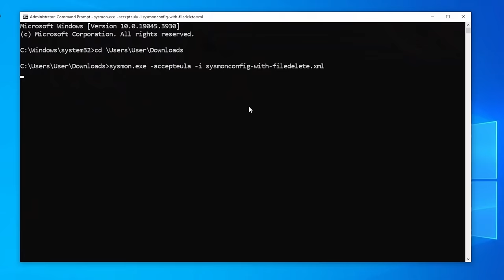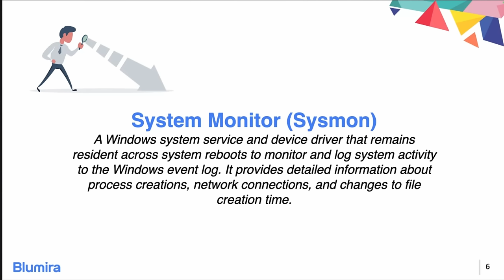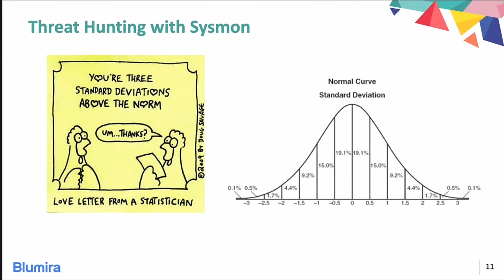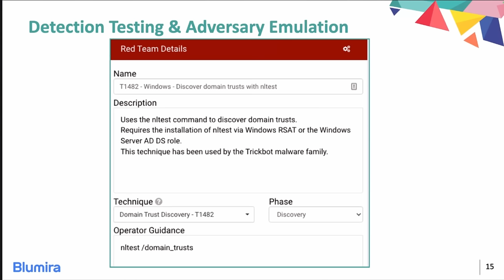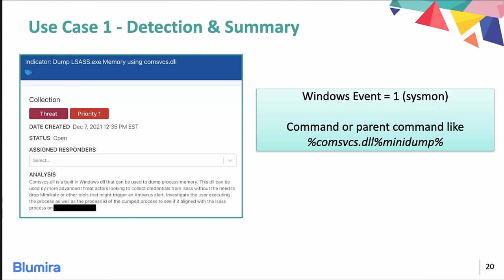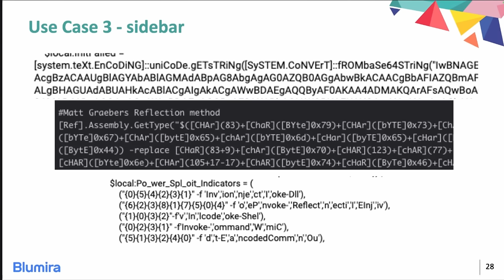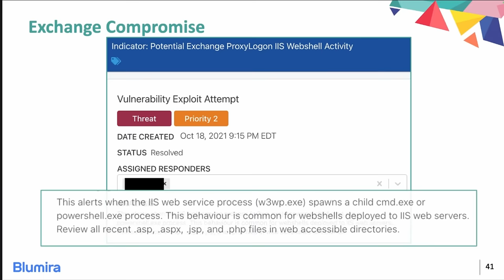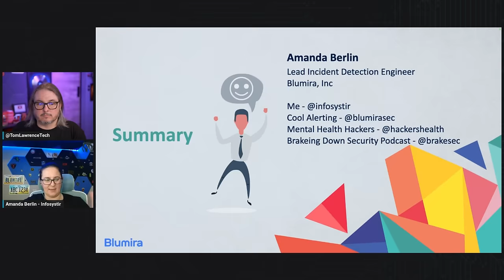Understanding Sysmon & Threat Hunting with A Cybersecurity Specialist & Incident Detection Engineer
This discussion with Amanda Berlin, Lead Instant Detection Engineer at Blumira. The focus of the conversation is on utilizing Sysmon for threat hunting and testing detections in cybersecurity. Amanda, a seasoned cybersecurity professional, shares her expertise in detecting malicious behavior in the wild through practical examples. The discussion covers anomaly detection, the utilization of various tools (with links provided in the video description), and the importance of understanding threat detection in a real-world context.

CHAPTERS:
0:00 - Introductions
5:19 - Cyber Threat Defense Strategies
7:38 - Understanding Sysmon Essentials
13:57 - Exploring Sysmon Advantages
15:29 - Standard Deviation Explained
18:41 - Adversary Emulation Techniques
24:00 - Sysmon Use Case: Scenario 1
30:47 - Sysmon Use Case: Scenario 2
36:43 - Sysmon Use Case: Scenario 3
44:06 - Exchange Server Compromise Case Study
52:53 - Enhancing Detection with Testing
55:30 - Insights from Incident Response
57:21 - Conclusion and Thanks